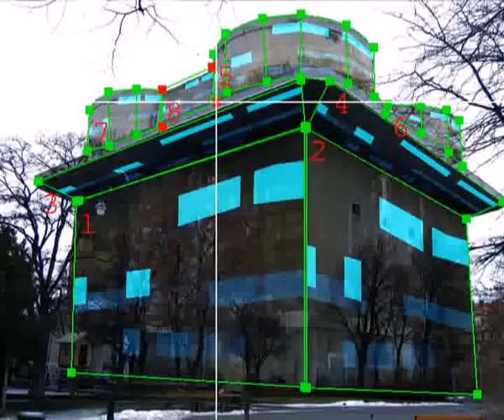TextMachine 3D - Projection Mapping - Drawing